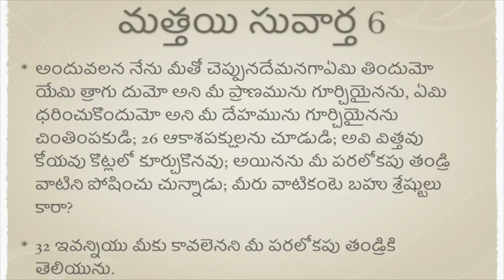Living a Worry free life - A Telugu Message Indian Chicago Church - Sam Boodala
Living A Worry free Life